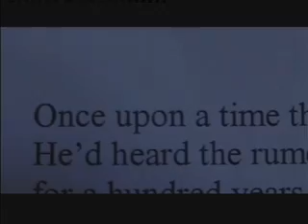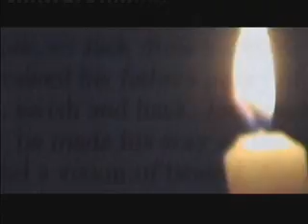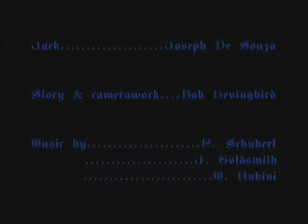Once Upon a Time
A gothic fairytale.  Featuring Joseph Cyrus De Souza.  Music by Jerry Goldsmith and W.Rubini.  Produced by Bob Levingbird.